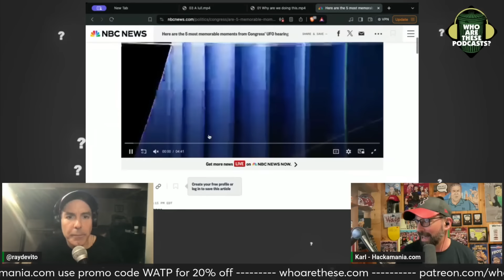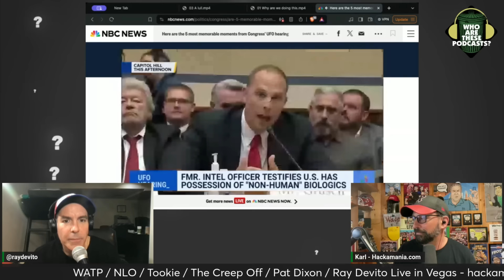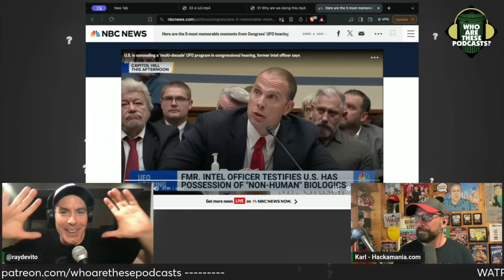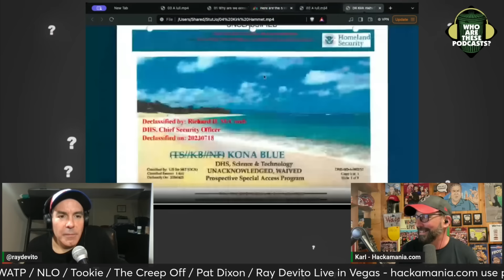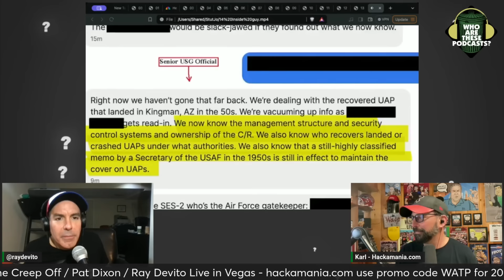Is the US Government Suppressing UFO Information?? (w/ Ray DeVito)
We checked out Weaponized with legendary UFO reporters George Knapp and Jeremy Corbell. Unfortunately the ufologists are experiencing a dark time in the world of UFO research as the US government is actively discrediting the credible whistleblowers. Or are they?

This is an excerpt from "Who Are These Podcasts?" episode 518 - "Weaponized"